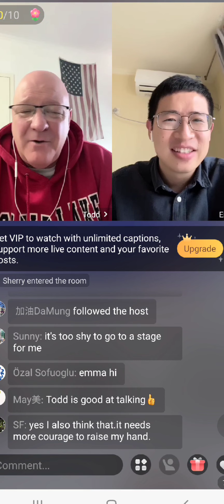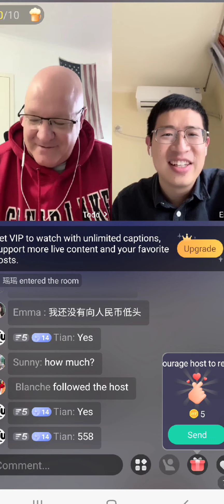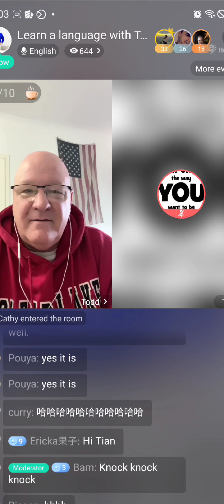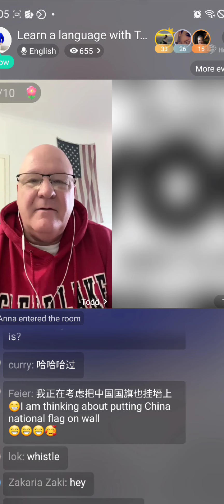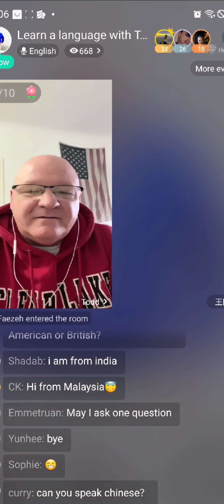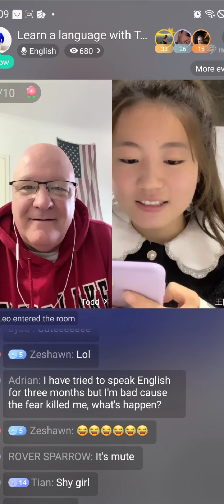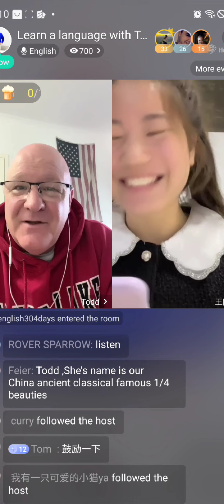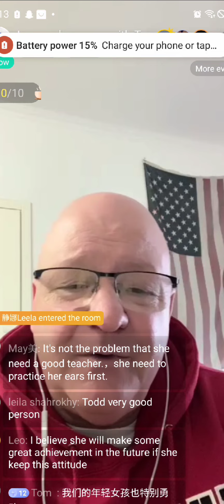Insane Real English Conversation With a Native Speaker LEARN ENGLISH LIKE A NATIVE WITH A NATIVE!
Enjoy this live session with our professional Teacher Todd, who actually lives in China and teaches English.